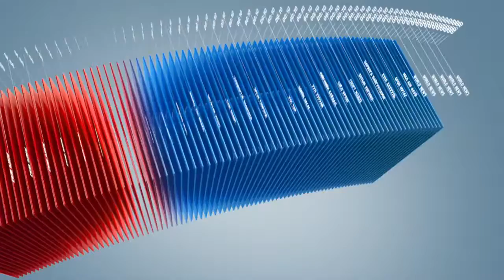C1 Newsroom - Майдар хотын зураг төсөл бүрэн дуусчээ